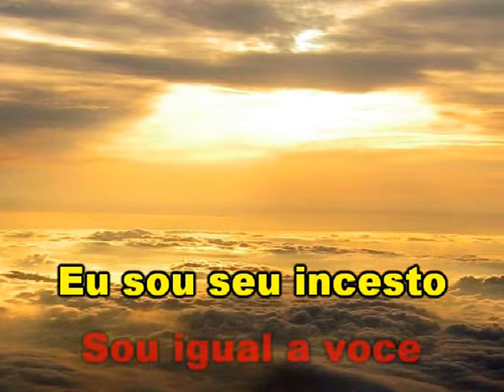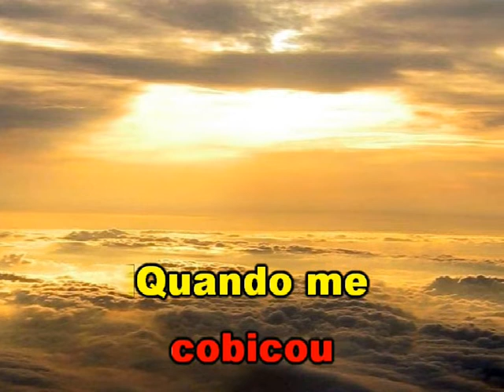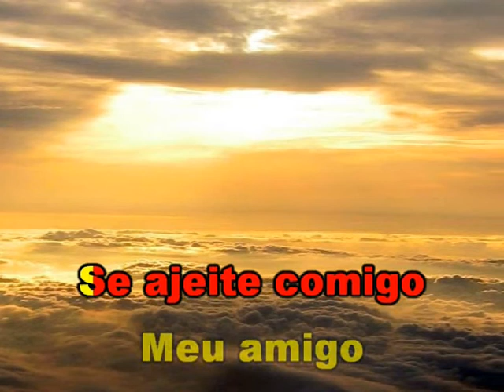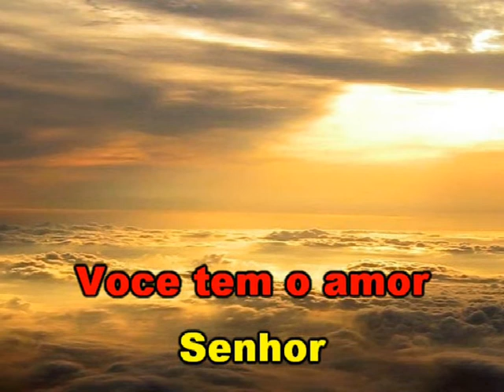Karaokê Fafa De Belem Sob Medida